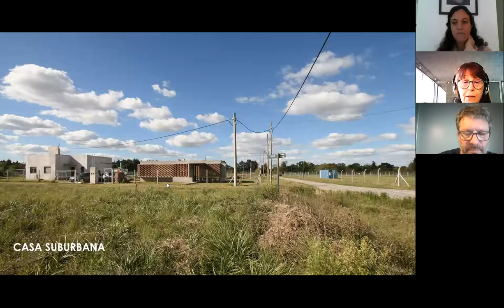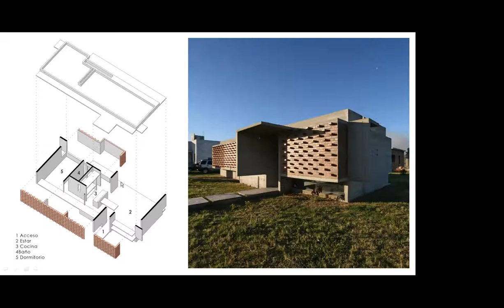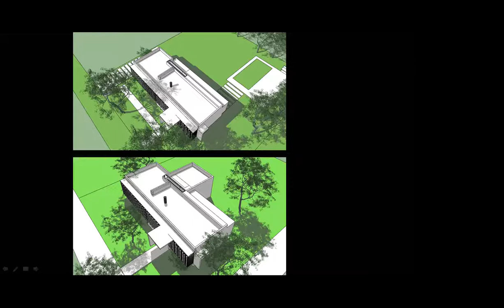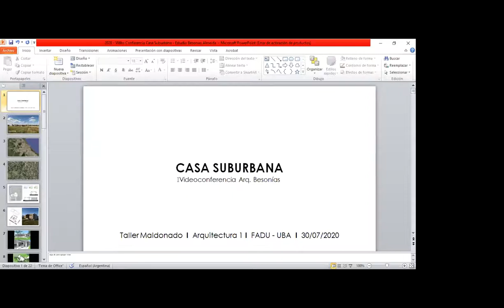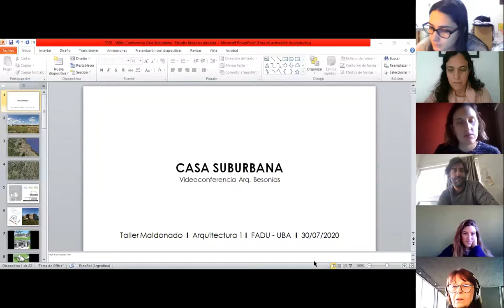MLDND Taller Maldonado Ciclo "CHARLAS" La arquitectura y sus circunstancias. María Victoria Besonías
Charla para A1 Taller Maldonado FADU/UBA
"La arquitectura y sus circunstancias" Por: Arq. María Victoria Besonías

MLDND Taller Maldonado, Modos de Habitar 2020